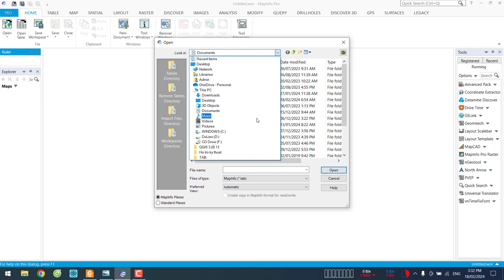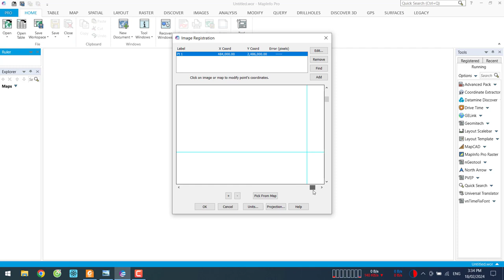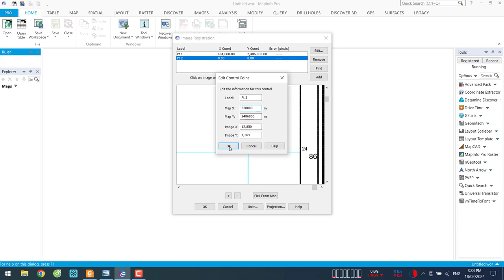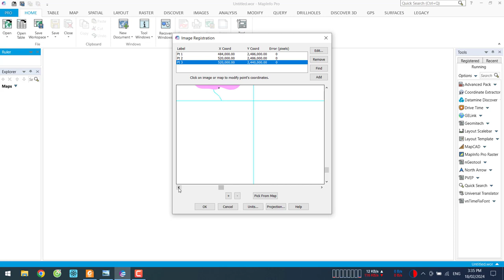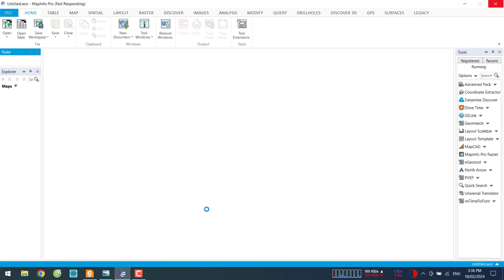25-H1:Tỉnh Lai Châu - Huyện Nậm Nhùn - Quy hoạch sử dụng đất thời kỳ 2021-2030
Quy hoạch sử dụng đất huyện Nậm Nhùn, tỉnh Lai Châu phê duyệt tại Quyết định số 623/QĐ-UBND được biên tập với các định dạng: kml/kmz, Geo tif, png, dwg, tab, mbtiles.
- Link cơ sở pháp lý được phê duyệt và công bố của cấp có thẩm quyền (file gốc)
- Link định dạng *.dwg VN2000, kinh tuyến trục 103, múi chiếu 3 (tải file PNG để mở kèm theo)
- Link định dạng *.tif (Geo tif) VN2000, kinh tuyến trục 103, múi chiếu 3